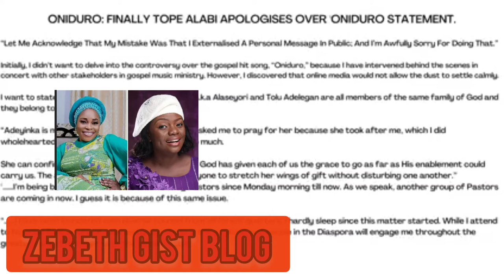Tope Alabi Is A Mother To Me -Yinka Alaseyori| Tope Alabi Apologize to Adeyinka Alaseyori.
Popular Nigerian gospel singer, Tope Alabi has finally admitted that she was wrong to have publicly called out a fellow singer Toluwalase Adelegan who sang the hit gospel track known as ‘oniduro mi’.

The song was made more popular by another Nigerian gospel singer, Adeyinka Alaseyori who made and released a remix of the song.

It will be recalled that Tope Alabi had been under fire after a video went viral in which she condemned the lyrics of her colleague in the gospel music industry which made reference to God as ‘Oniduro Mi’, meaning ‘My Guarantor’ in the English language.

It will be recalled that Alabi in the viral video, condemned the word ‘oniduro‘, noting that God was more than ‘Oniduro’ to her, insisting she would never sing the song again even though she likes it.

According to Alabi, there was a time she wanted to sing the song to exalt God but the Holy Spirit cautioned her against taking such an action

Her stance on the song had attracted a lot of outrage and condemnation from Nigerians but Evangelist Alabi has now come out to apologize about her earlier statement, acknowledging that she made a mistake by externalizing a personal message.

She added that Evangelist Adelegan who sang the song is her daughter in the ministry and the matter has been settled amicably.